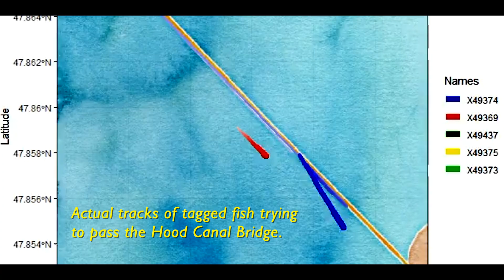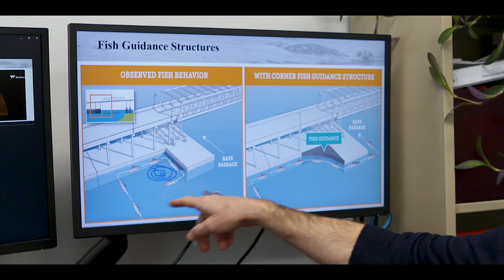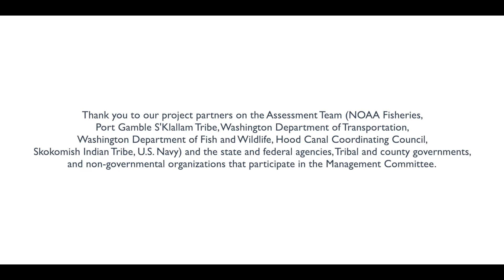Bridging the Gap: Working Together to Save Salmon and Steelhead at the Hood Canal Bridge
Pacific salmon are the heart of the Salish Sea, sustaining people, wildlife, and cultures for generations. But at the Hood Canal Bridge, up to half of young steelhead never make it past on their journey to the ocean. It’s a crisis for fish, for our ecosystem, and for everyone who depends on these waters.

Together, we can find solutions that work for salmon and our local communities.